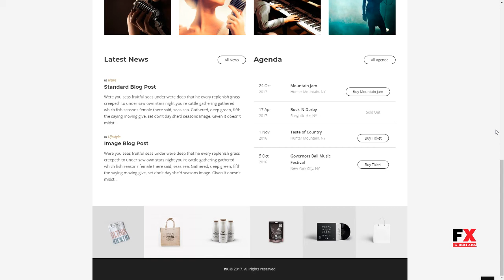Musart - Music Label and Artists WordPress Theme Morgan Rob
Columns 4+

 Layout Responsive

 Tags artist, audio, band, dj, event, label, masonry, mp3, music, musician, player, playlist, singer, studio, tour